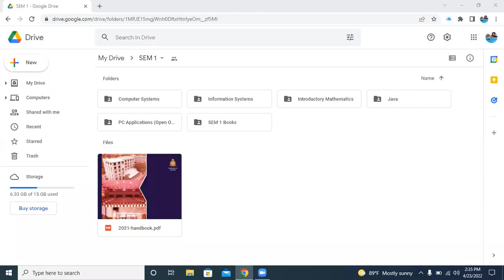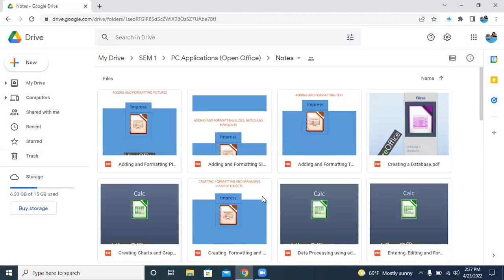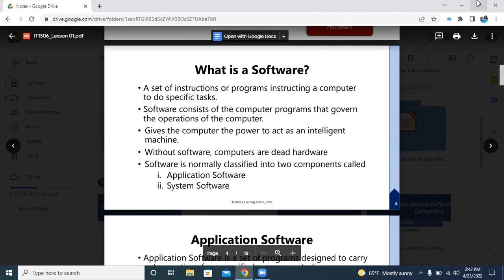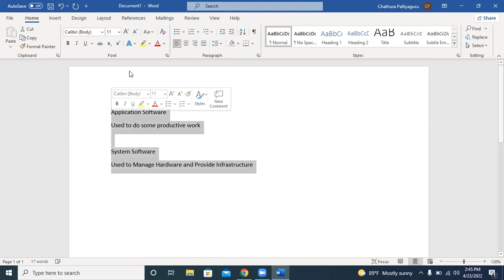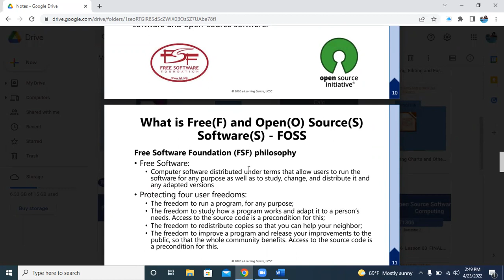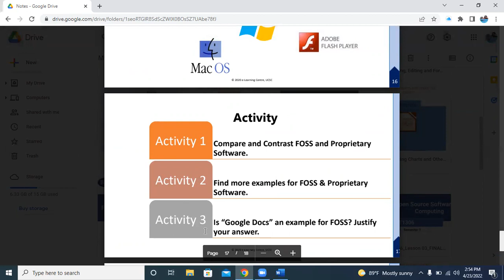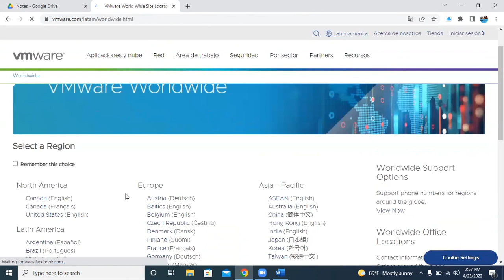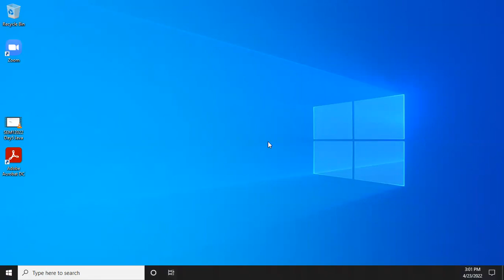BIT SEM1 PC - Chapter 1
BIT Semester 1 - Free and Open Source Software for Personal Computing - Chapter 1 at WideAwake by Keeth Samarakoon